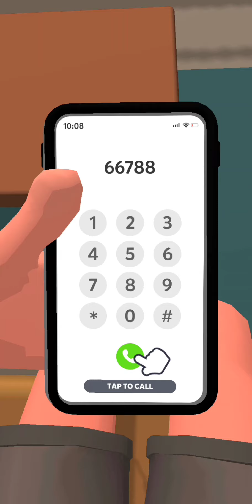TWISTER GAME DATE GONE WRONG! Date Master - Love Simulator Game |ALL LEVELS| Part III